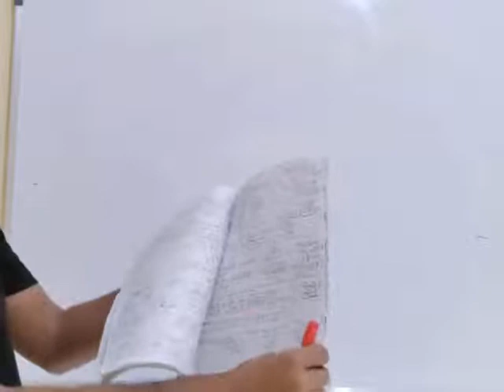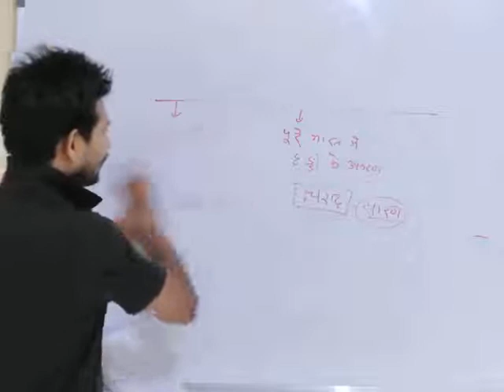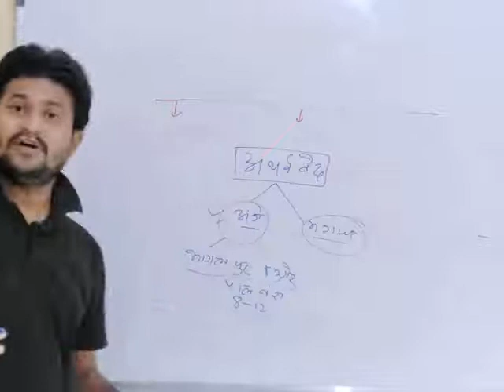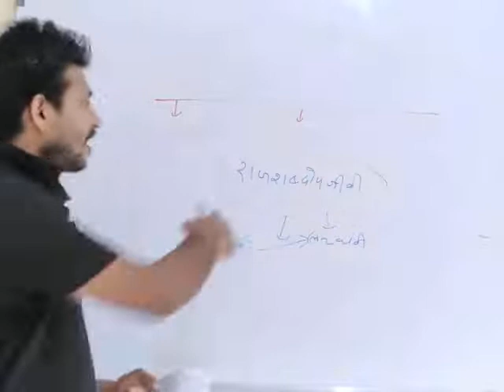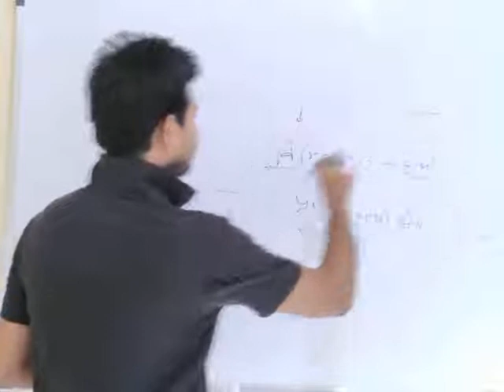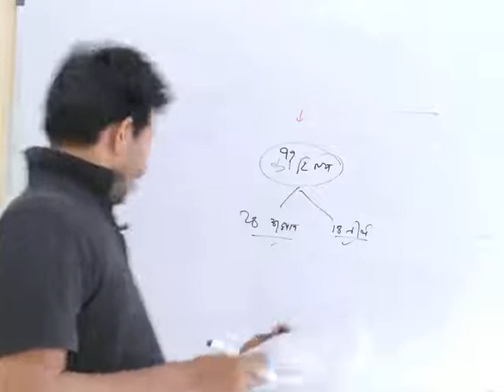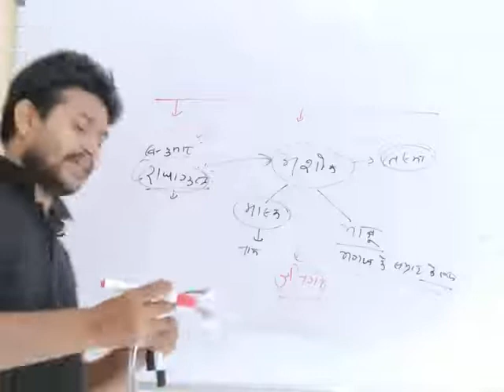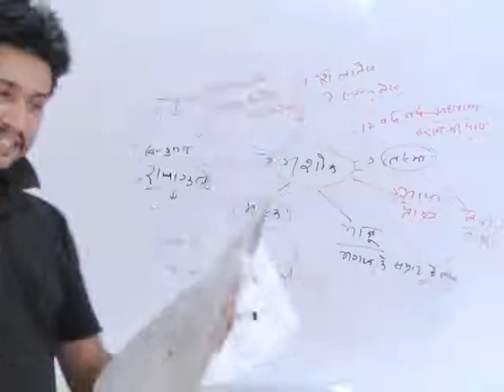67bpsc fast revision बिहार इतिहास समग्र संग्रह" इम्तियाज अहमद, विवास पैनोरमा, क्राउन बुक का संग्रह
67bpsc fast revision बिहार इतिहास समग्र संग्रह" इम्तियाज अहमद, विवास पैनोरमा, क्राउन बुक का संग्रह
67bpsc
bihar
reexam bpsc